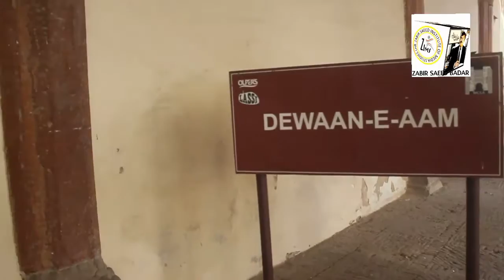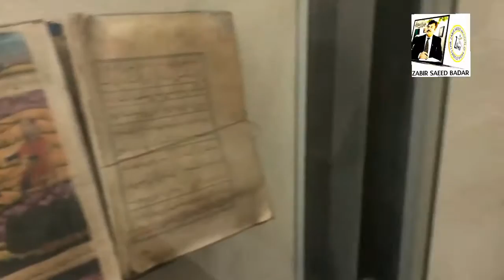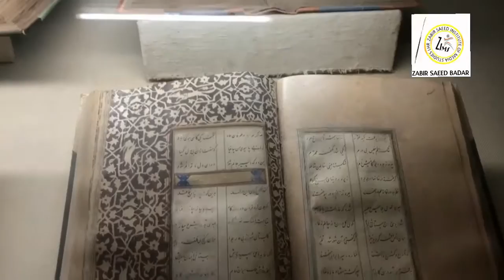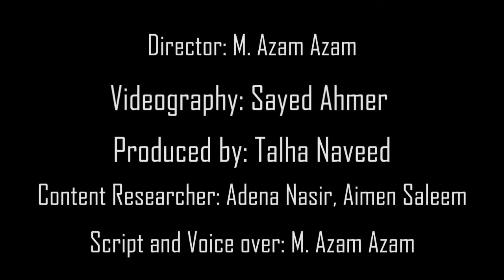LAHORE UNDER GREAT MUGHALS--LAHORE FORT PART ONE SUPERVISED BY SAHIBZADA ZABIR SAEED BADAR